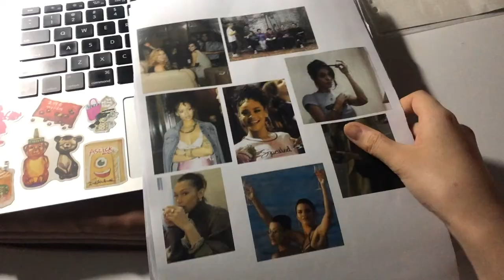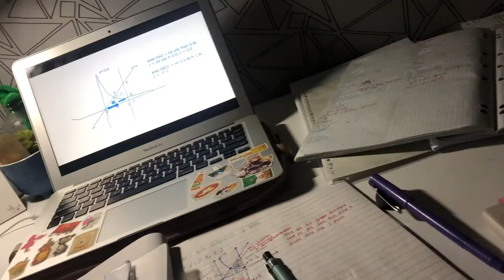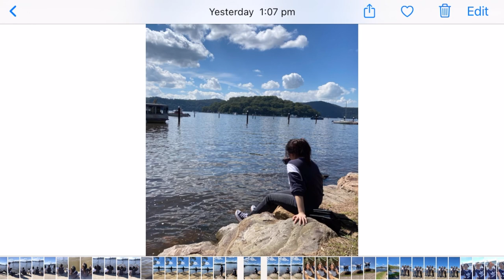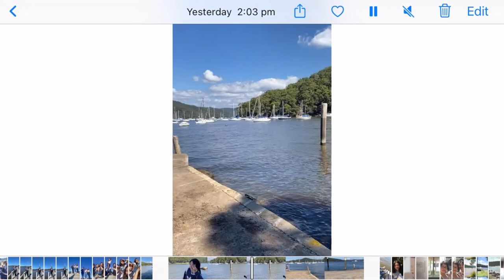[VLOG] Fellowship and the perfect picnic 🐣 🧺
So this week was my last week of school for this term and so right now I am on holiday! Very exciting even if I do say so myself haha. It was also Good Friday so my church planned this picnic out at a park with the ocean view :)
It was soooo nice, with the sun and breeze on you face. Literally had the best time there catching up with friends and all that good stuff hehe and obviously taking LOTSSS of photos. Anywayyy I hope you guys enjoy this video, stay safe and I'll see you in my next one!